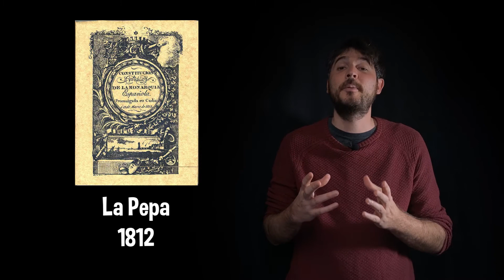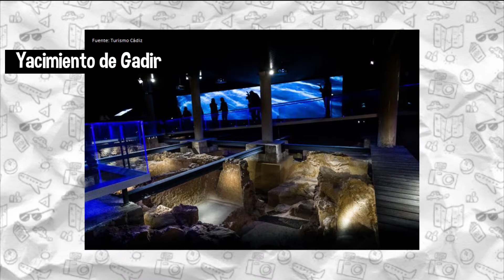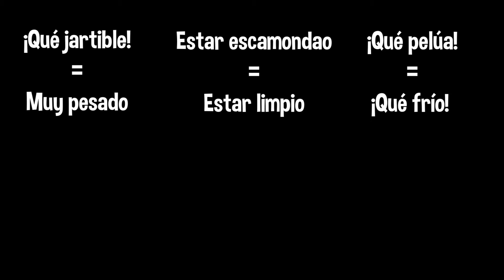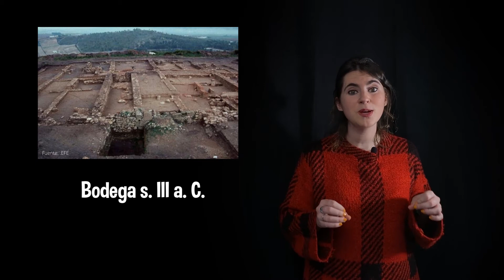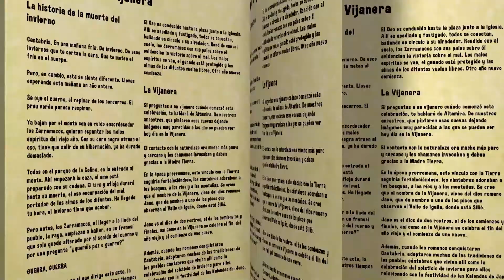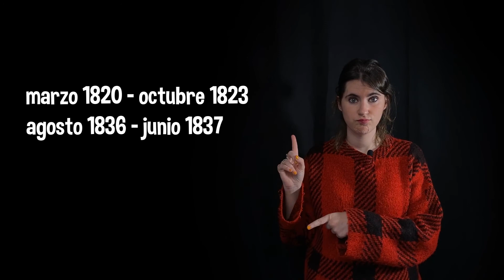Visita Cádiz | Aprendizaje Viajero por España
Playas, flamenco, pescaíto frito... En este capítulo de Aprendizaje Viajero por España os contamos qué ver en Cádiz, con una visita por sus lugares turísticos, conociendo sus gentes, su cultura y mucho más.

Porque conocer Cádiz es viajar a una provincia con mucho arte.

¿Quiénes participamos en estos vídeos de Aprendizaje Viajero?

-Guión e idea: Let
-Edición: Let
-Bobadas varias: Pablo
-Agradecimientos: A Rosa (y a sus amigos) y a Almudena

Bienvenidos a Aprendizaje Viajero, el canal de Youtube que repasa de forma activa cada provincia de España. Aquí hablamos sobre sus visitas más importantes, sus rincones turísticos (y también los secretos), su gente, comida, fiestas, historia...

Os divertiréis mogollón y seguro que a más de uno le sacamos una sonrisa.

Si quieres mandarnos algo de información sobre una provincia que ya hemos hecho, déjanos un comentario en el vídeo. También puedes recomendarnos más o pedirnos que hagamos la que tú quieras. Total, no estamos llevando más orden de grabación que vuestras peticiones.